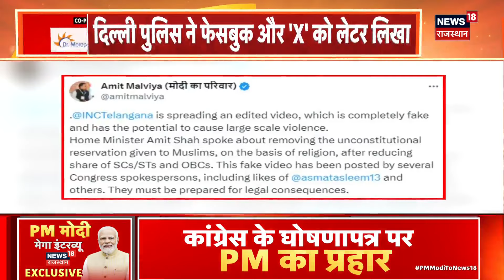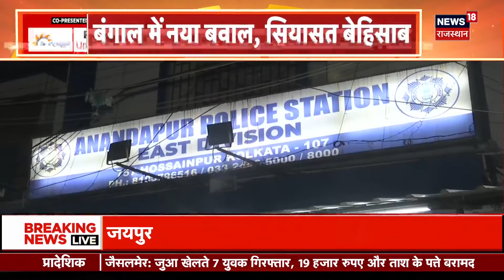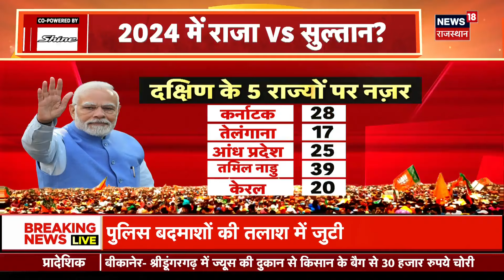Amit Shah Fake Video Case: अमित शाह के फेक वीडियो पर बड़ा एक्शन !| PM Modi | BJP It Cell | Congress